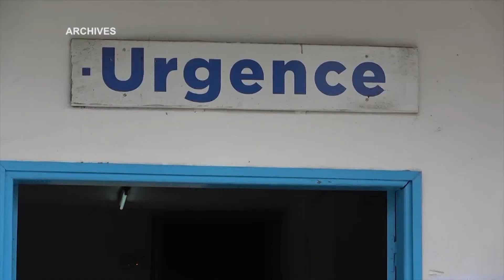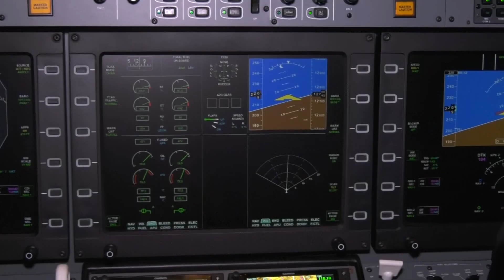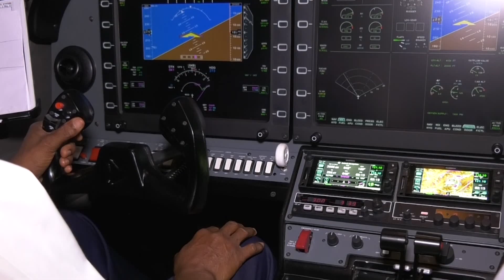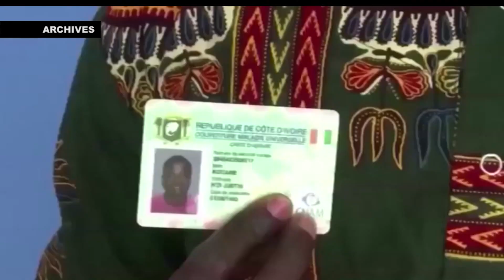Le 06 Heures 30 de RTI 1 du 11 décembre 2021 par Abdoulaye Koné